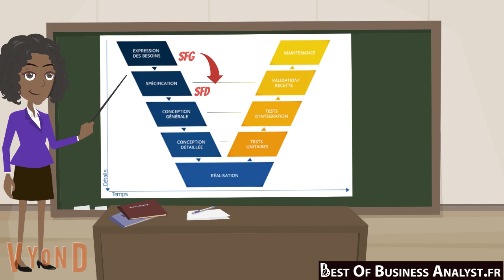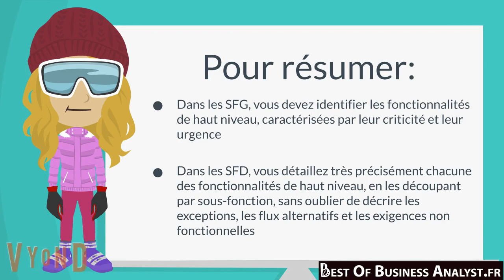Comment différencier les Spécifications Fonctionnelles Détaillées et Générales?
Dans cette vidéo : Vous êtes Business Analyst, on vous demande de rédiger des spécifications fonctionnelles générales et détaillées, et vous n'êtes pas sûr de comprendre ce qui les différencie? Cette vidéo est faite pour vous ;)

✅ Vous faites vos premiers pas? Téléchargez gratuitement mon livre blanc "Introduction à la Business Analyse"

✅ Découvrez les nombreux aspects de la Business Analyse avec mon livre digital "Les Fondamentaux de la Business Analyse (la pratique opérationnelle, pas la théorie) – 3ème édition"

🎓 Découvrez les formations de Best Of Business Analyst (CPF et OPCO possible)

📞 Besoin de vous former? Réservez votre appel découverte gratuit

🪄Besoin de conseils d'experte? 3 formules au choix pour vous accompagner